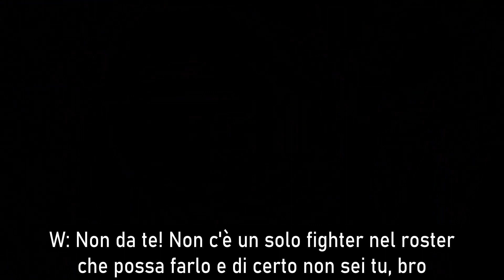Quando il trash talk non va come dovrebbe | Kamaru Usman Edition